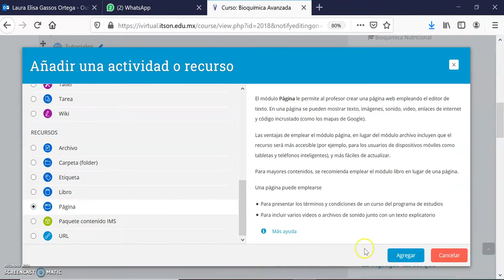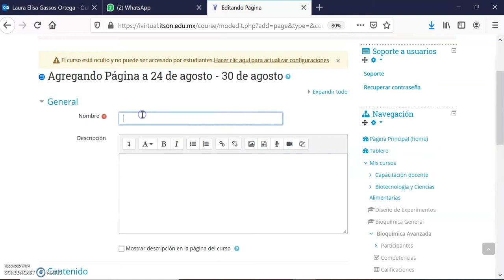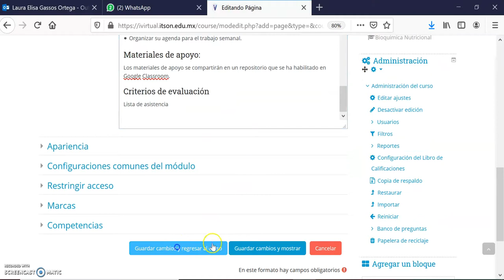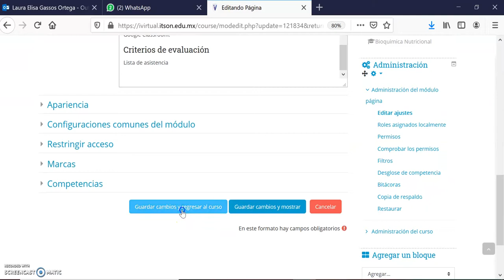10 agregando sesión sincrónica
Cápsula que comparte una estrategia para agregar una sesión sincrónica que se repetirá un día a la semana durante el semestre en un curso blended.